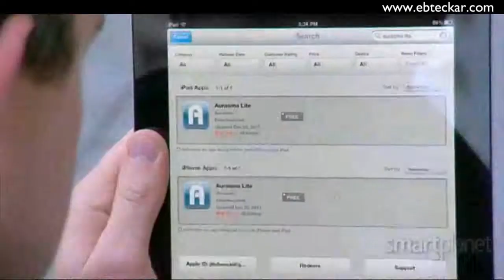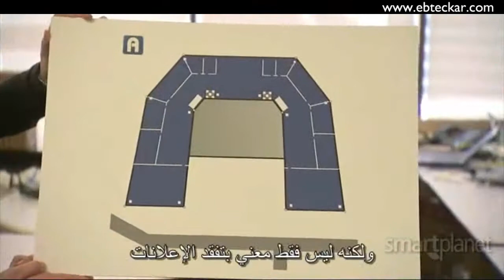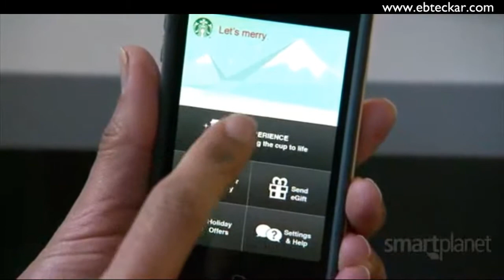تصفح الإنترنت في المستقبل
يمكن  لمتصفح الإنترنت أن يتنقل ما بين استعراض النصوص وتفقد الصور وتحميل الملفات الصوتية وغيرها ونصل إلى ما أشعل فضولنا من خلال الكتابة على لوحة المفاتيح أو النقر عليه بالفأرة أو حتى إعطاء الإشارة فقط صوب الشيء الذي لفت أنظارنا بشاشة العرض ليقوم الجهاز بترجمة إشارتنا وتحقيق رغبتنا على الفور وتظهر المعلومات التي نهتم بمعرفتها.

ولكن في المستقبل ستكتفي بالإشارة إلى أي شيء لتتدفق المعلومات المتعلقة به .. ويعرض هذا الفيديو كيف يمكن أن تتحول لوحات فنية معروضة بمتحف إلى أساتذة أو حتى شاشات عرض تتحدث وتقص القصص على زوارها .